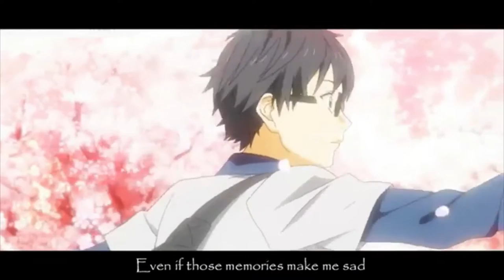Porter Robinson & Madeon - Shelter (Dj Panda Boladao Remix)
musically, music 2018, musica cristiana, hip hop Musicvideo when i see you music for the beach, maldives relaxing chillout luxury lounge hd, cafe deluxe chill out
Mixcloud

shows and tickets book aT
viberate

Name is Carlo Petersen
Dj Panda Boladao:
Also known in Cape Town as DJ GIGGLES
Born June 10, 1997 (age 21)
Origin Cape Town, Western Cape, South Africa.
Genres Future bass electronic progressive house trap
Owner of Panda Records
Local/Club Dj and Music promoter
DJ record producer

Porter Robinson & Madeon - Shelter (Official Video) (Short Film with A-1 Pictures & Crunchyroll)

Motion Picture Examiner: Tomoko Miyata

Motion Pictures:  Tomoko Miyata            Mizuki Matsuda

                                A-1 Pictures
                                Satomi Tabuchi             Mika Sugiyama
                                Seira Yamagishi             Kanna Hirayama

                                ingresA                            P.A.WORKS
                                StudioGokumi                GIMLET
                                LIDENFILMS Osaka        LIDENFILMS Kyoto
                                ASAHI PRODUCTION     Anime-R
                                Snowlightstaff

Color Setting: Yuko Watanabe
                         Mai Yamaguchi

Painted by:  Asuka Yokota          Mayu Morita
                        Ayaka Nagai             Kyoko Hara
                        Ayaka Murakami    Akane Edagawa
                        Ayaka Suzuki           Mana Hokuto

2D Design:
CAPSULE
Yohei Miyahara
Kaori Seki

Art Board:
Bamboo
Harumi Okamoto

Background:
Bamboo
Takamasa Masuki
Tsukasa Kakizakai
Izumi Hirabayashi
Surok Chong
Ryusei Nishino
Takumi Sasaki
Aya Sato
Michiko Nakamura

CGI Animation: Yuusuke Noma
                       You Fukuda
                       Shigeru Horiguchi

mm it's a long way forward
so trust in me
you'll be watching over us

I know that words are not enough
and they won't need to know our names or our faces

なかなか上手く伝えられなかったけど、
私がいなくなっている事に気づいてた？
私のためにつくってくれた家を出てしまったから
それでも伝えていくよ

まだ先は長いから
私を信じて
あなたがしてくれたように　彼らにもシェルターを与えるよ
独りじゃないって
私たちを見守ってくれるんだね
あなたが消えてしまうまで

私が年をとったらあなたのそばで静かにしている
言葉だけじゃ足りない
彼らは私たちの名前も顔も知らなくていい
それでも伝えていってくれるから